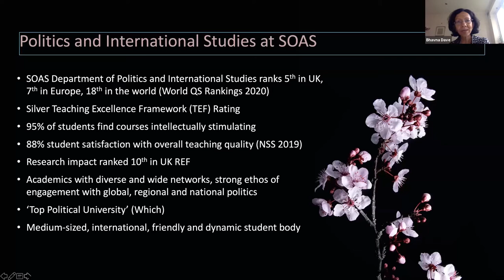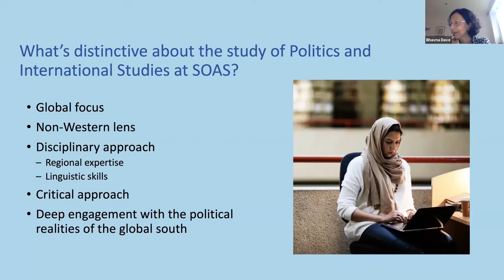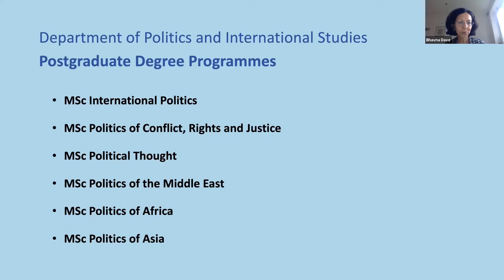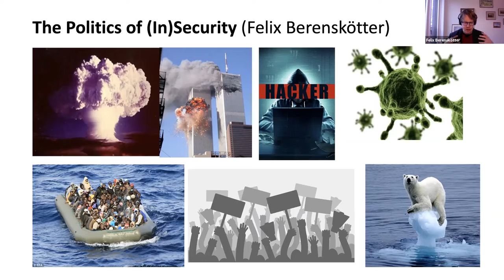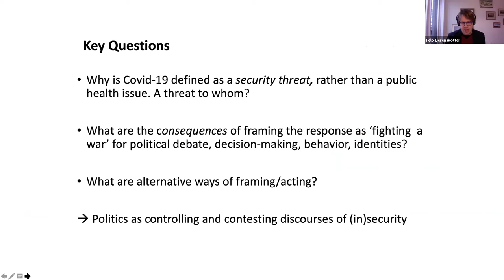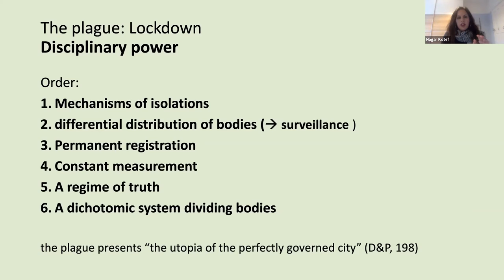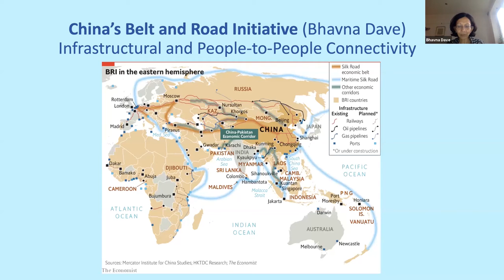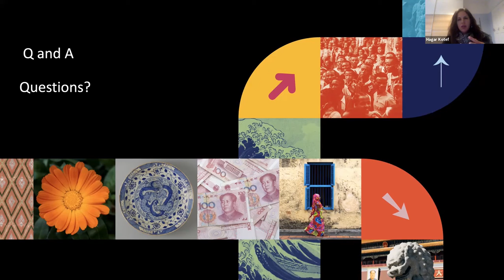Politics and International Studies Taster Day - March 2021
Politics in the Pandemic